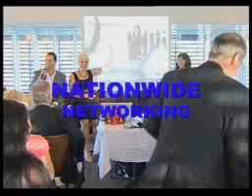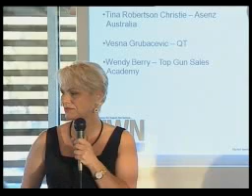Sales Smarts - Selling skills for people that hate selling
selling skills,